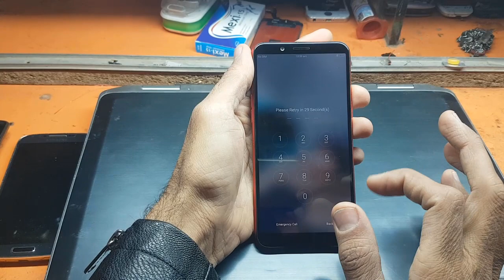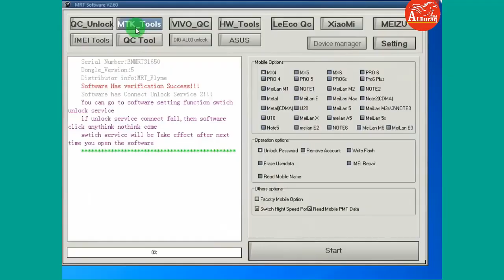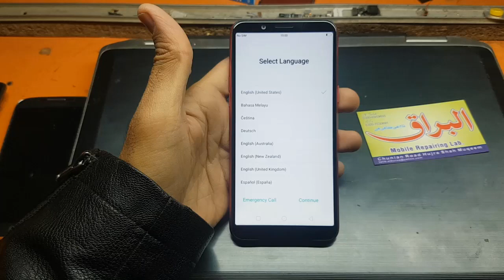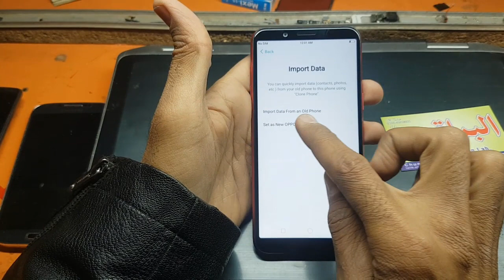Oppo A83, A3s, F5, F5 Youth CPH1729, F9 Pattern Lock Without Flashing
In this video I am showing you how to Oppo A83, A3s, F5, F5 Youth CPH1729, F9 Pattern Lock Without Flashing.
In this video you will come to know how to remove user lock Oppo F5 as well as F5 Youth and A83 CPH1729 Pattern Lock / FRP reset Without Flashing. Using this method you can remove pattern lock, passcode and FRP lock on oppo all new models like A3s, F9, F5, F5 Youth, A83 and others with the latest security patch level. You can use this method with any flashing device like UMT, Miracle, CM2,MRT Dongle or any other device you may have.Just take aparat your oppo A3s, F9, F5, F5 Youth A83 or any other phone and connect test point with GND line and start operation. when 1st boot is done remove test point from GND line and wait for the result done.
oppo frp,oppo screen lock remove,oppo pattern lock remove,oppo disable screen lock,oppo pin remove,oppo frp 2019
The method is tested on Oppo A83 But it should also work on.
OPPO F9 Remove Pattern, Bypass FRP new security test point
OPPO F5 Remove Pattern , Bypass FRP new security test point
OPPO A83 Remove Pattern , Bypass FRP new security test point
OPPO A3S Remove Pattern , Bypass FRP new security test point
Gsmalburaq.